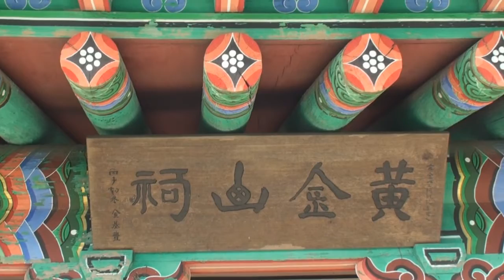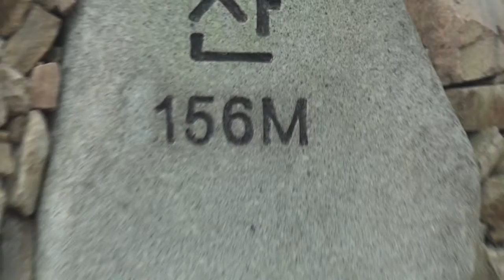서산 황금산 산책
코끼리 바위 찾아가 한컷의 사진을 남기려고 찾아간 서산 황금산